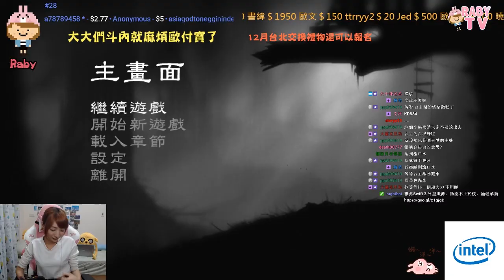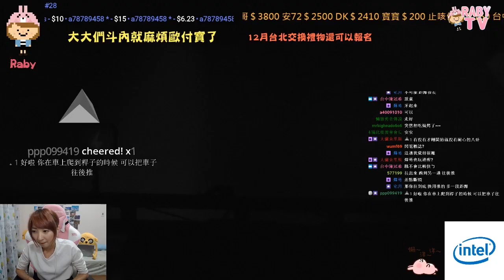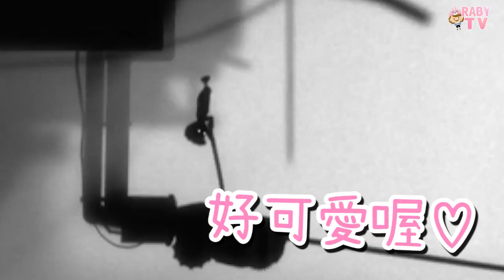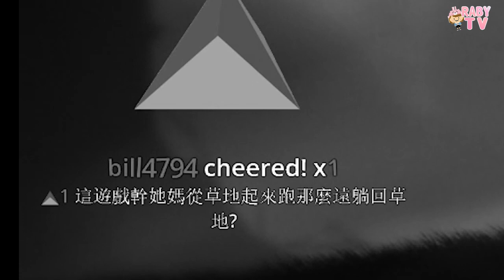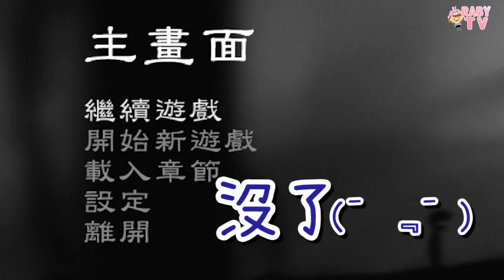《遊戲精華》智商堪憂的瑞比，在LIMBO死夠了沒！？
我智商很高的啦